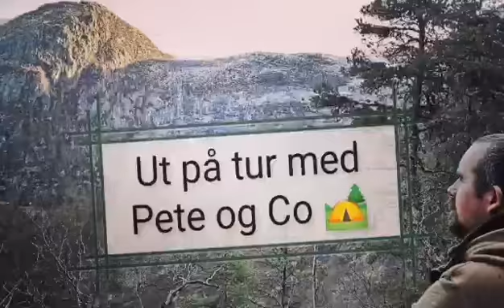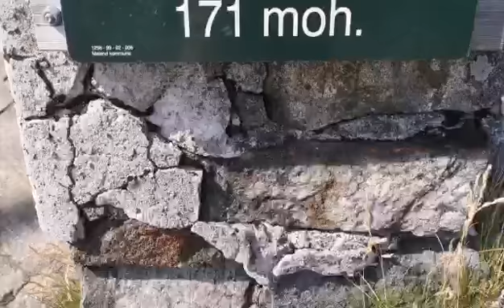Fra bunn til topp (del 1)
Jeg fikk ENDELIG en ny solotur.
På denne toppen har jeg ikke vært på lenge, men utrolig deilig å endelig få litt kvalitetstid til å roe ned
(det trengtes).